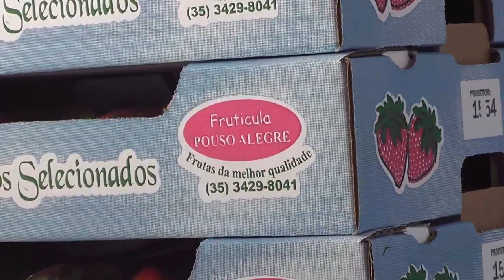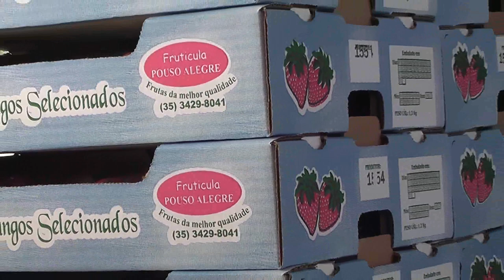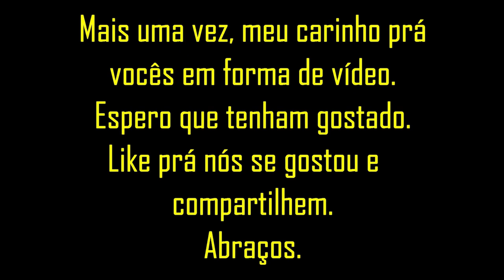Vida na roça - Conhecendo uma Plantação de morangos.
Nunca tinha visto uma plantação de morangos e creio que muitos também não sabem como é. Esse vídeo dá uma ideia. Delícia de fruta.